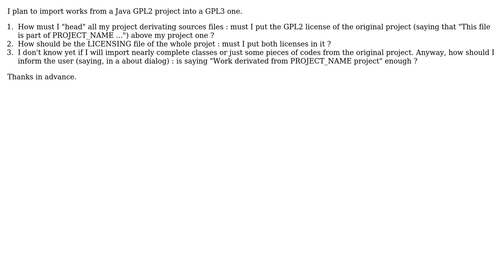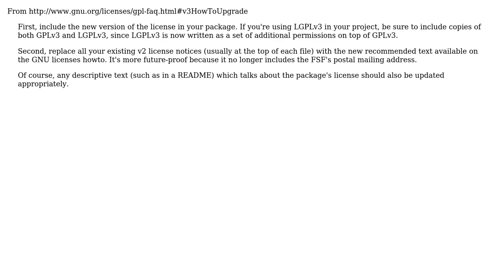Software Engineering: Partial GPL 2 legacy code into a GPL 3 project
With thanks & praise to God, and with thanks to the many people who have made this project possible! | Content (except music & images) licensed under CC BY-SA | Music | Images & others | With thanks to user Robert Harvey user loloof64 and the Stack Exchange Network Trademarks are property of their respective owners. You are responsible for your own actions.